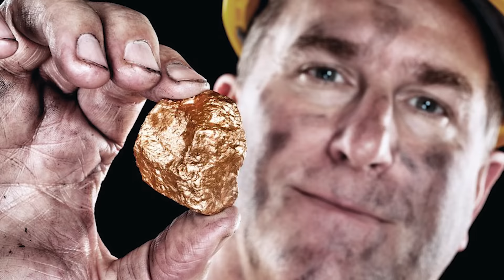La CIUDAD más ALTA del MUNDO: Vivir en condiciones extremas | La Rinconada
Llegamos al techo del mundo, la ciudad más alta del planeta!